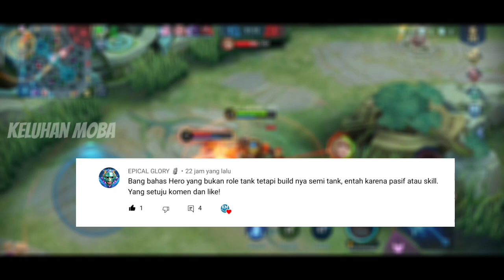HERO YANG COCOK DI BUILD TANK SEASON 24 - MOBILE LEGENDS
Halo ML lovers balik lagi di chanel ini Keluhan Moba. Dalam pembahasan video kali ini gua akan membahas tentang hero yang cocok di build tank season 24 mobile legends. Hero yang cocok dijadikan tank disini selain role tank yak jadi langsung aja simak videonya coy. Berikut HERO YANG COCOK DI BUILD TANK SEASON 24 - MOBILE LEGENDS.